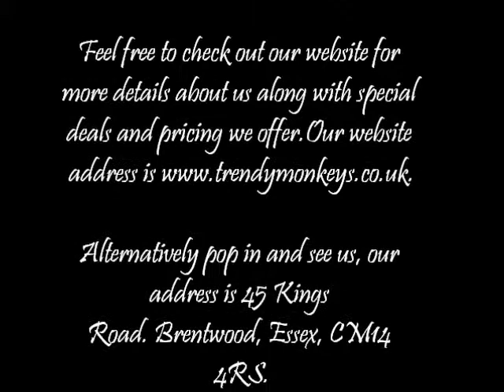Trendy Monkeys Kidz Fun Salon.